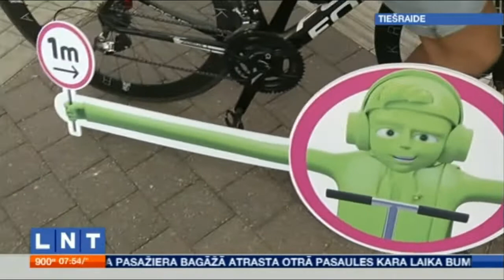LNT sižets 14.08.2017